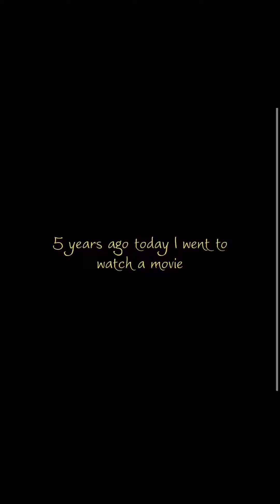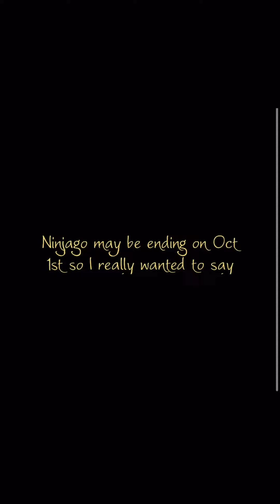Thank you Ninjago! A finale and 5 year anniversary tribute 🎉🎊🥳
Ninjago you better keep the main cast and I hope I made this video for nothing. Though I can’t believe it’s been 5 years aw well how about this
NINJA NEVER QUIT!